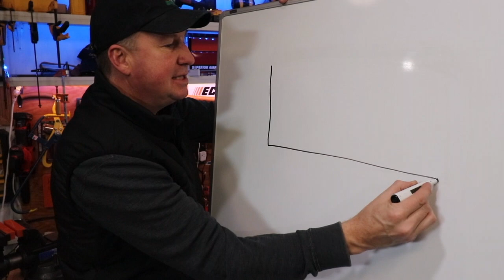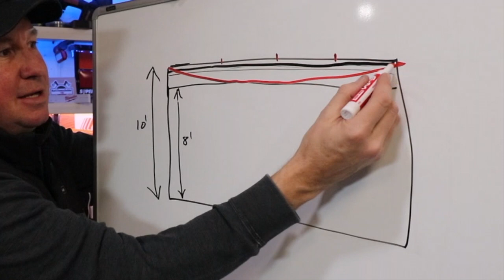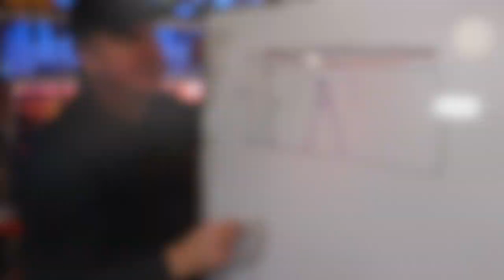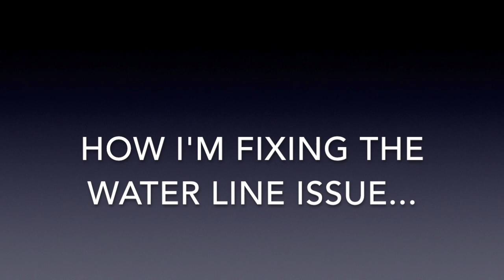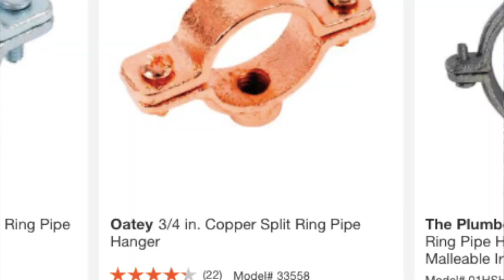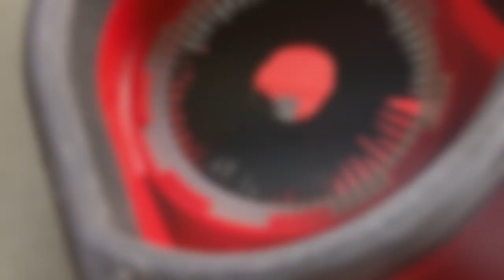HOW TO VACUUM SILICA CONCRETE DUST WHEN DRILLING OVERHEAD // OSHA APPROVED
This video features my recommendations for drilling overheard into concrete.  I discovered some faulty plastic anchors that fell out of the concrete ceiling, causing a 1" copper water line to sag down and rest on the suspended ceiling.  I made the necessary repairs in this video and stayed compliant with OSHA regulations regarding silica dust.  I used the Milwaukee 8 Gallon Dust Extractor along with a Milwaukee Dust Extraction Drill Accessory to drill holes overhead into the concrete ceiling.  I'm amazed how well the dust extractor items work and you'll see how easy they are to set up.
(Quick apologies- this was recorded in 720 instead of 1080 resolution.)

QUESTION OF THE DAY:  Do you have a method for containing silica dust when drilling holes in concrete?  Were you impressed with the Milwaukee 8 Gallon Dust Extractor and attachment accessory?

MY CAMERA GEAR- RECOMMENDATIONS
CAMERA, CANON G7X MARK II
SUNPAK TRIPOD/MONOPOD
JOBY GORILLAPOD/BENDY TRIPOD
CANON 80D DSLR CAMERA BODY
CANON EF-S 10-18mm LENS
RODE VIDEO MIC PRO

There will be more tool reviews to come.  I want to thank The Home Depot and the Milwaukee Tool Company for partnering with me to provide this video for you.